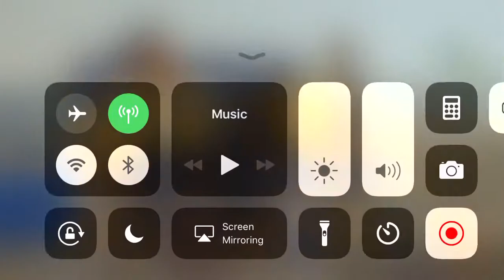Leland.Carved A F Word On Dad’s Pumpkin 🎃